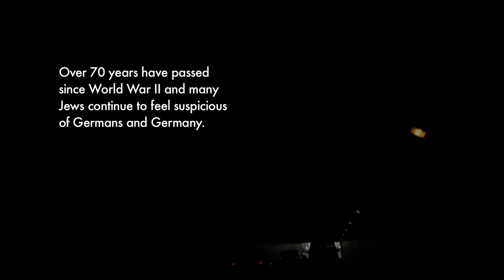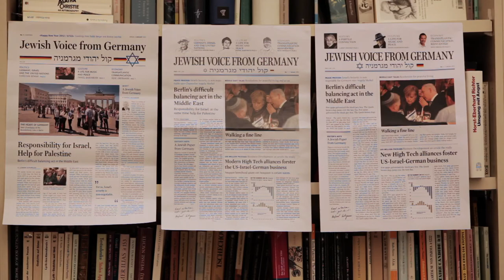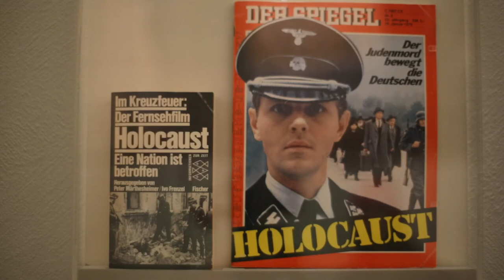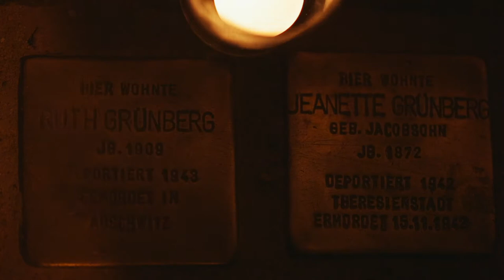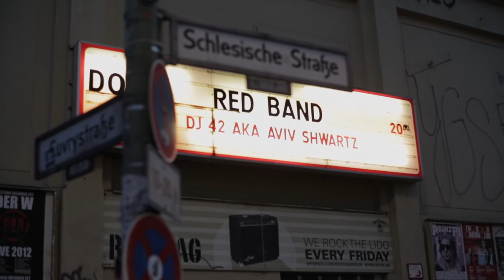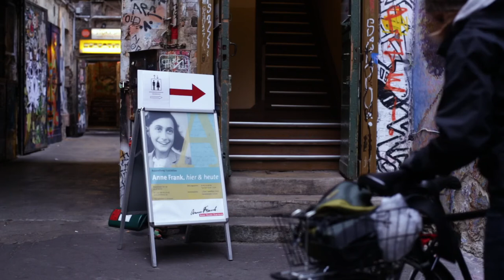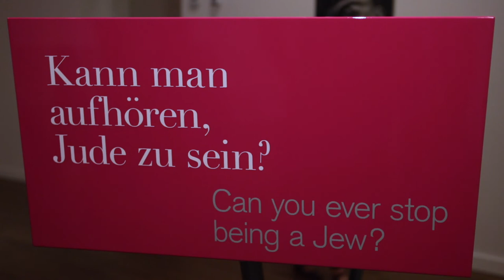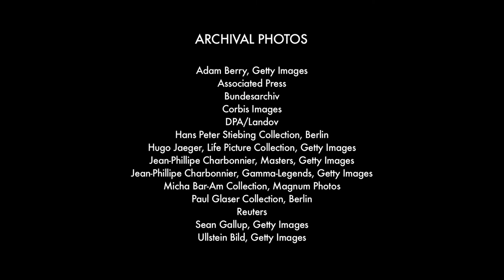Germans & Jews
Informative documentary that looks at two things: the process by which the German public has gradually become capable of addressing what happened during WW2 and in the Holocaust in particular; and the process by which Jews have gradually felt that it is possible to feel at home in Germany despite the traumatic legacy of the Holocaust